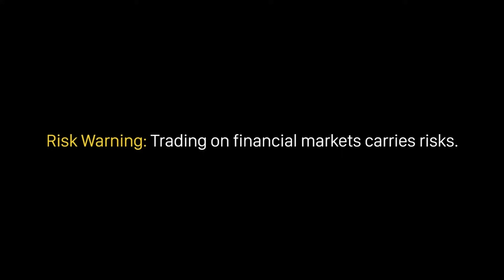Trái phiếu là gì? Tìm hiểu về trái phiếu| Học Forex